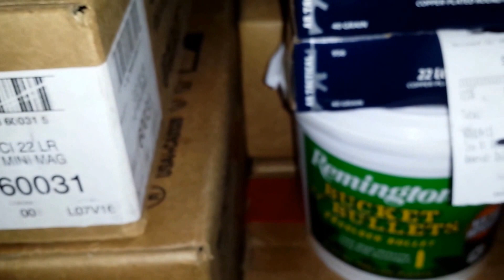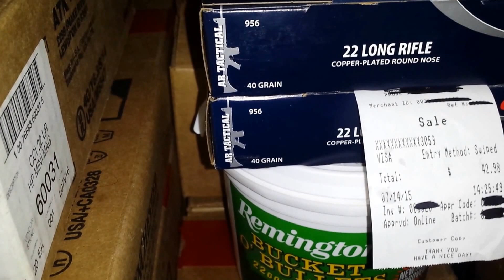7 14 15 Bait and tackle tactical..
Scored a few boxes O Cci..AJ4L!